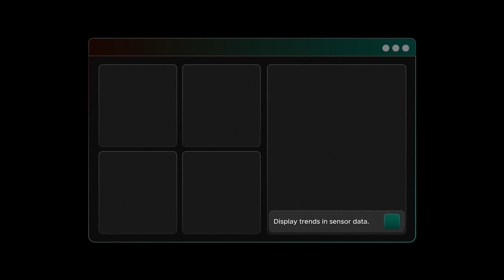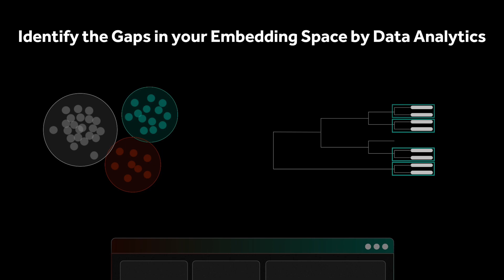AI for Self-Driving Cars: Find & Create Scenarios | Human Centred Generative Enterprise Intelligence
Discover how our Human-Centered Generative Enterprise Intelligence revolutionizes the development and testing of self-driving cars. Our AI-powered tool enables automotive engineers to efficiently find the right scenarios and create the missing ones, ensuring comprehensive safety and reliability in autonomous driving systems. Watch to learn how our advanced AI simplifies complex tasks, from data analysis to scenario generation, and helps bridge the gaps in autonomous vehicle development.